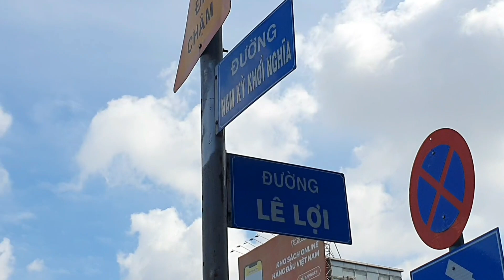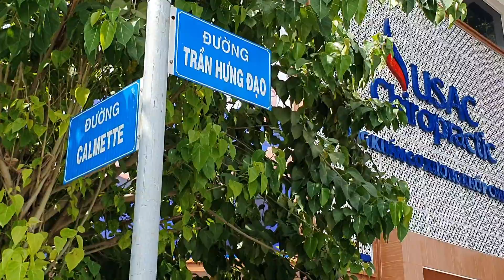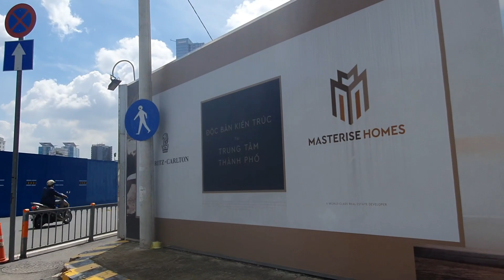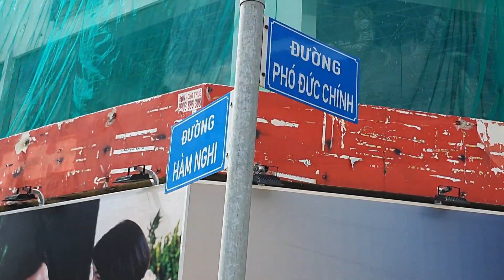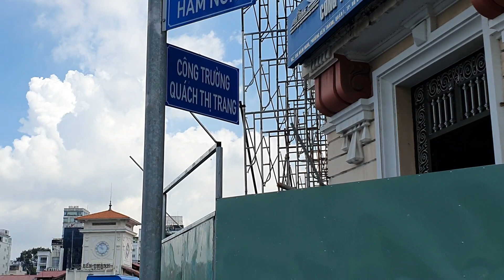Cập nhật 22/6/2022. Trở lại với công trình metro Bến Thành Suối Tiên các con đường của công trình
Cập nhật 22/6/2022 .Trở lại với công trình metro Bến Thành Suối Tiên tuyến số 1, với các con đường của công trình này .